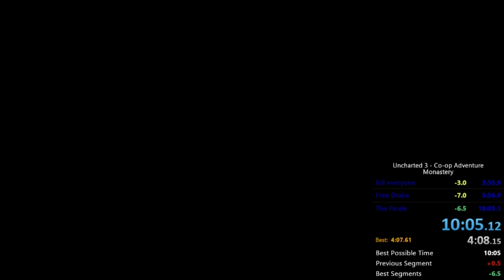UC3 World Record: Monastery Co-op Adventure in 10:05